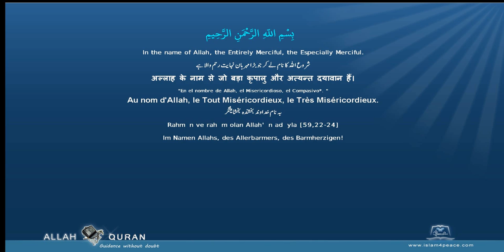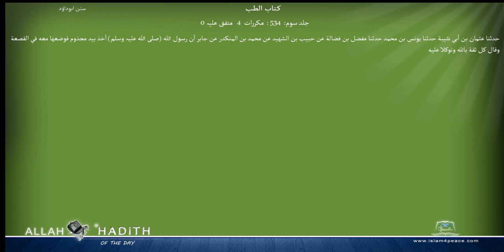Sunan Abu Dawood Arabic سنن ابوداؤد 025 كتاب الطب